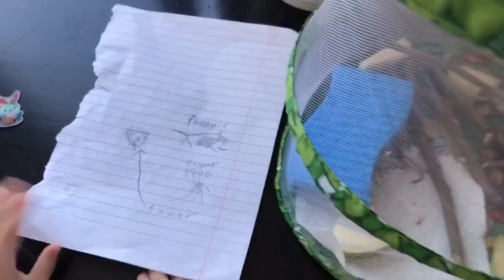Butterflies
We grew butterflies in our apartment and released them outside. A great experience for the kids — a frustrating experience for the cat.